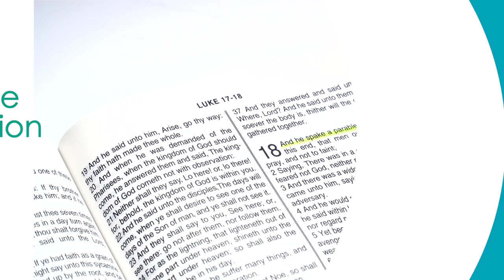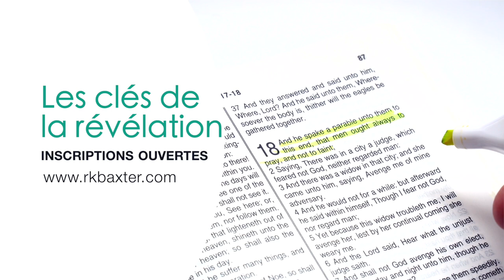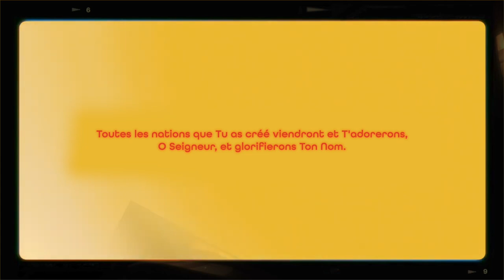Annonce Octobre 2022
Rester connecté